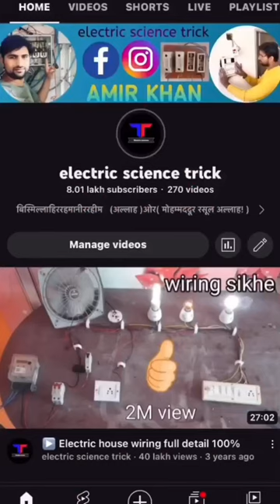ghar mein switch board per remote control kaise kiya jata hai